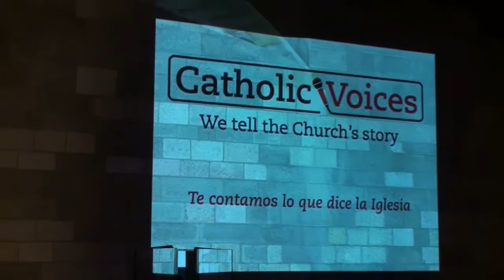20180211 CAFE YOUCAT J. VALERO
Conferència Sencera de Jack Valero al Café Youcat: "Com defensar la fe sense alçar la veu?"